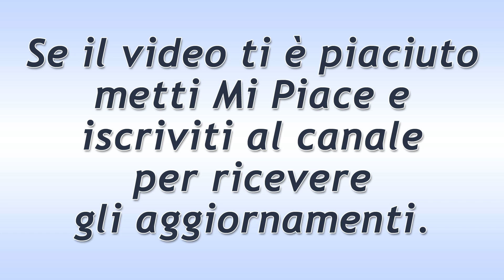Il Segreto Puntata del 16 Aprile 2019! L'Insistenza di Prudencio!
Il Segreto trama puntata di oggi martedì 16 Aprile 2019.
Prudencio insiste con suo fratello e Julieta. Chiede loro di rimanere, almeno fino a che non avranno ricevuto i documenti per ufficializzare l’annullamento. Matias riceve un messaggio urgente per conto di Isaac con su scritto che il direttore della Banca intende parlargli.